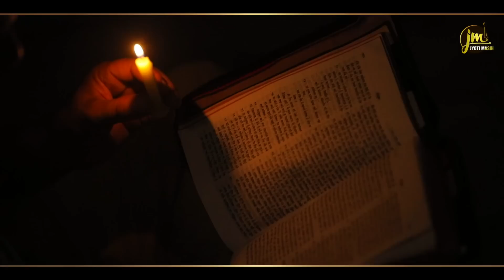Yeshu Diyaan Rahwaan - (Official Video) ||JYOTI MASIH ||New Masih Song 2022 || DINESH DK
Jyoti Masih Presents  New Masih Song "Yeshu Diyaan Rahwaan" Sung By "Jyoti Masih"

Create:-
Song - Yeshu Diyaan Rahwaan
Worshiper - Jyoti Masih Feat. Wilson Masih
Lyrics & Composer - Paster Sukhwinder Kumar
Video - Ranjit Uppal
Artwork - Sunil Thakur
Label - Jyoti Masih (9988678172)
Special Thanks - Dr.Akhilesh Batish Ji, Pastor Havel Masih, and Pastor Sukhwinder Kumar Ji